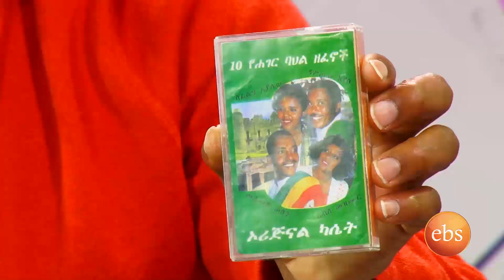Enchewawot Season 6 EP 1: Interview with Seble Mezmur